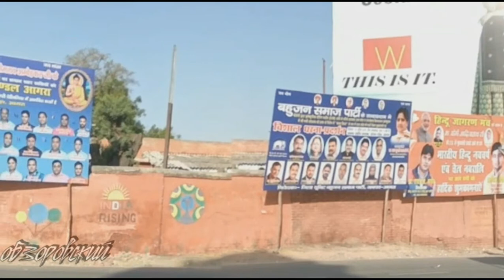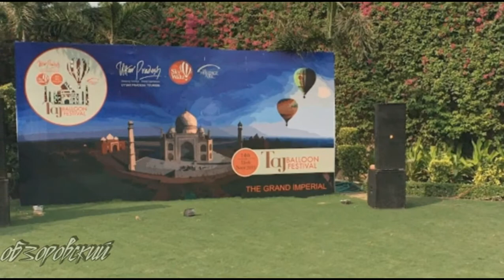ИНДИЯ индия india путешествия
Индия – огромная страна в Южной Азии с разнообразным рельефом: на ее территории расположены как горные вершины Гималаев, так и побережье Индийского океана.